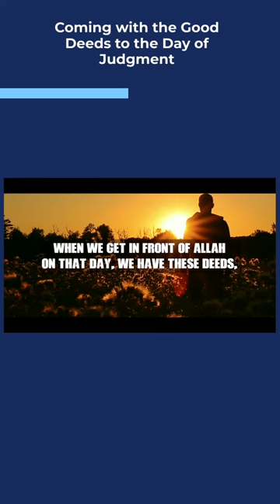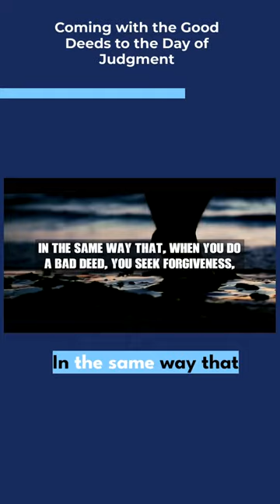coming with the good deeds to the day of judgment